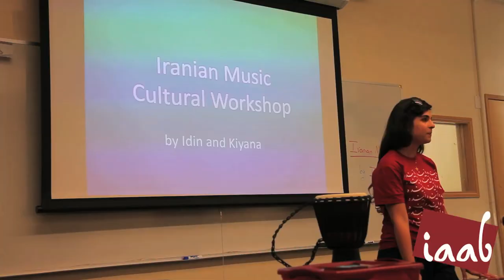IAAB's Summer Leadership Institute 2012: Day 2